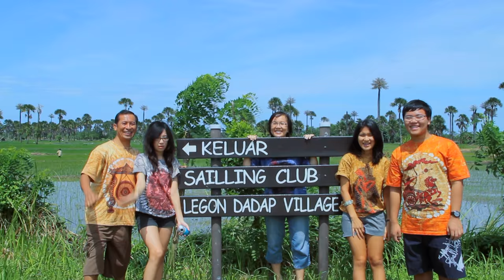Menyalakan Cinta dalam Pernikahan, oleh Ir. Jarot Wijanarko , M.Pd.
PERNIKAHAN BAHAGIA.  Tips praktis, nyalakan kembali cinta anda.  Masalah2 dalam kehidupan yang bertubi2, sering memadamkan cinta dan perlu dihidupkan. Maka Tiffany Fletcher menulis artikel 'TURN ON YOUR LOVE", yaitu 1.Jadi teman cerita yang baik: Berceritalah hal-hal yang ringan. 2. Jadi Teman yang baik. 3.Jadilah pendengar yang sabar. dan selengkapnya...
SIMAK VIDEO STREAMING INI